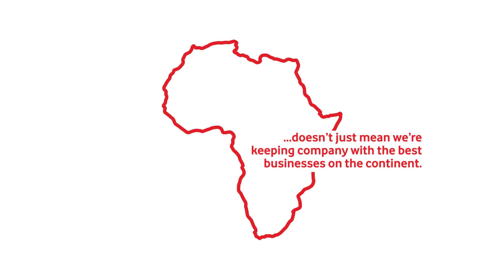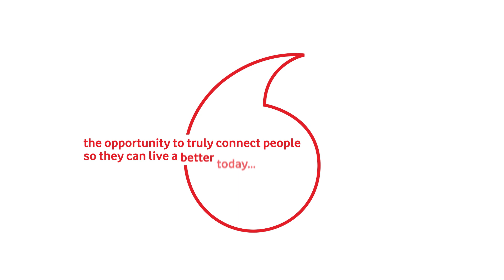South Africa’s Top Employer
Vodacom has been announced as a certified Top Employer: we were voted as the number 1 industry leader in the South African telecommunications industry and also  came 6th in the national Top 10! Not only that, we are also a continental employer and are certified in 7 countries amongst 14 other companies. We strive to create a working environment where our people thrive, are nurtured and fulfill their potential.